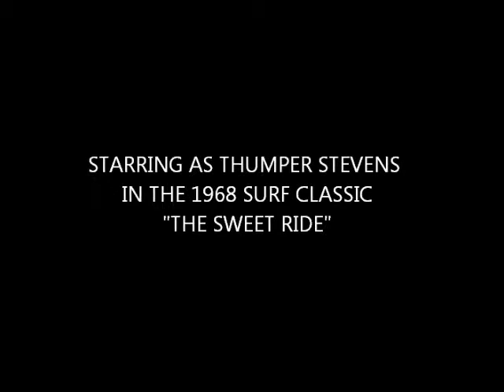Michele Carey in "The Sweet Ride" 1968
Michele plays Thumper Stevens in this 60's surf classic.